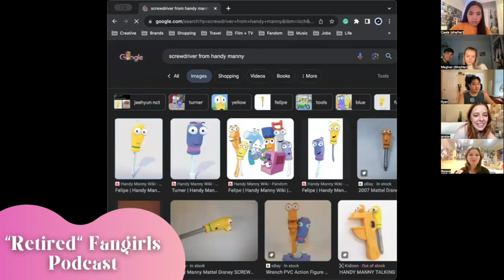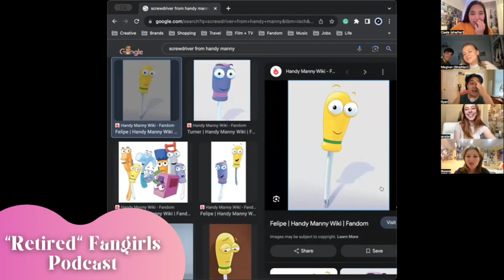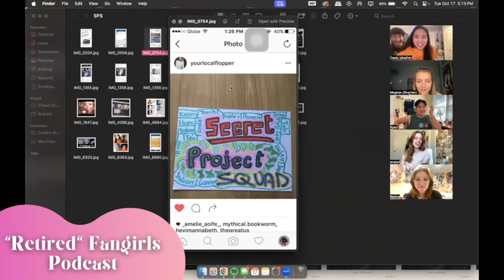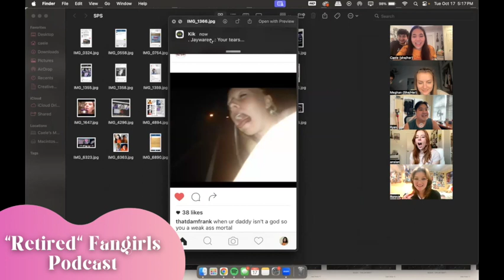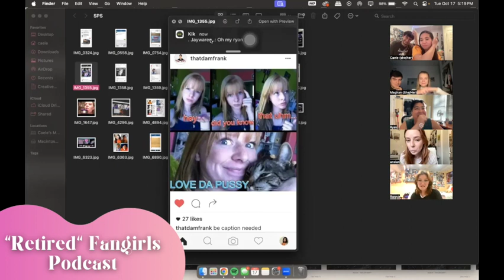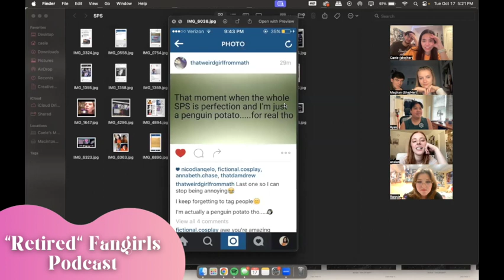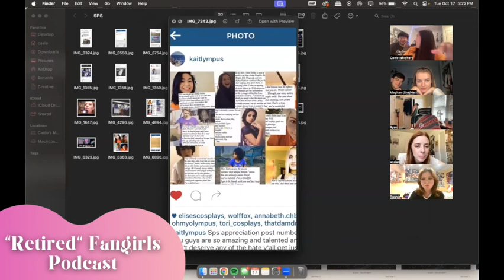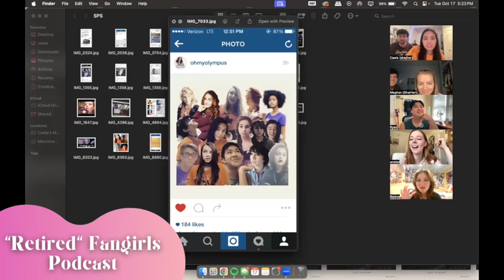PERCY JACKSON NOSTALGIA & CHAOS WITH ANSLEY, RYAN & RONNIE - “RETIRED” FANGIRLS PODCAST EP. 15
Welcome back to the fifteenth episode of our podcast, "Retired" Fangirls! ✨ We (chaotically) reunited with some of our fellow SPS members and talked about Percy Jackson and other nostalgic memories!